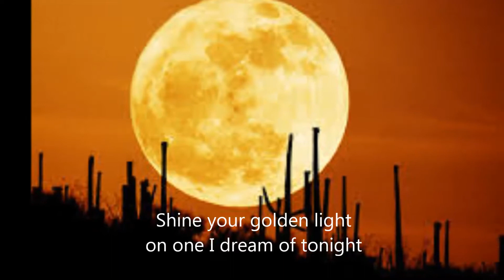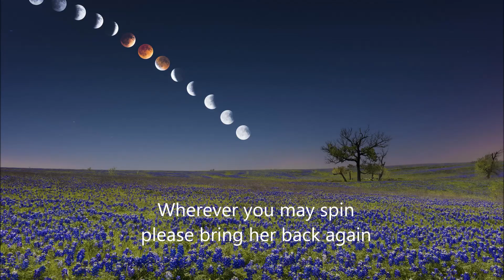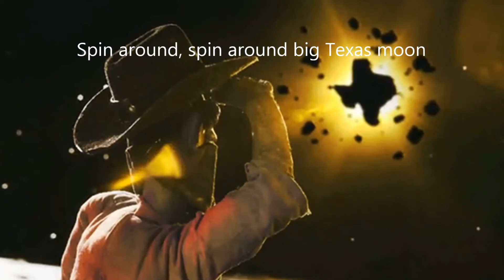Spin Around Big Texas Moon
"Spin Around Big Texas Moon" was written by Larry W Jones on Jan 1, 2015 as song #6989. Music and vocals by Eb Steward.